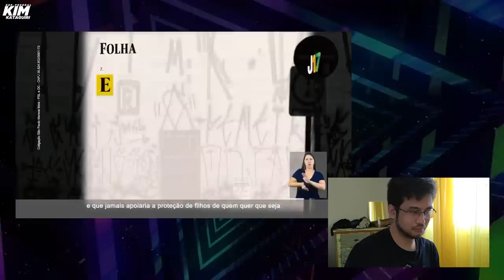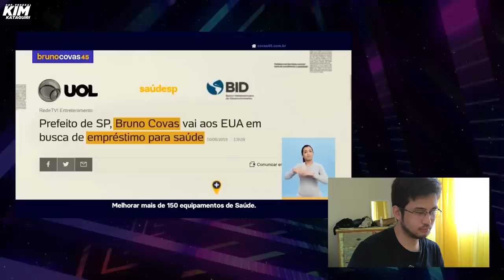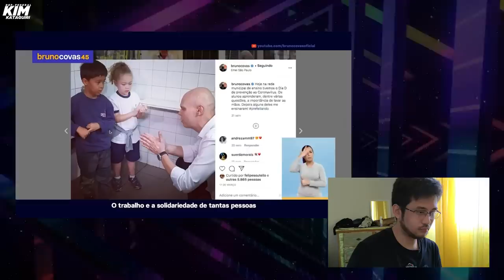Horário eleitoral SP - REACT